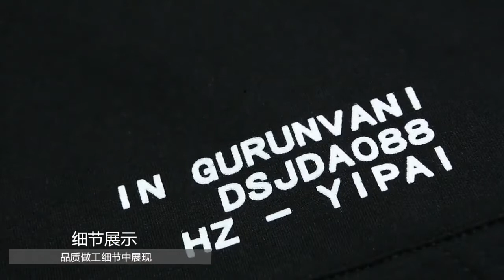Men's hip-hop sweatshirt, cotton